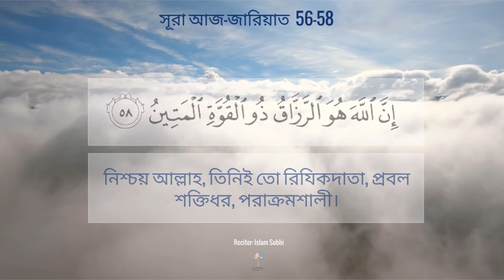Surah Adh Dhariyat, ayat 56 to 58 (Bengali)